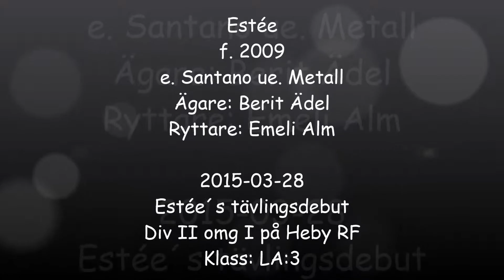2015-03-28 Estée's tävlingsdebut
LA:3 på Heby RF
Div II omg. I.